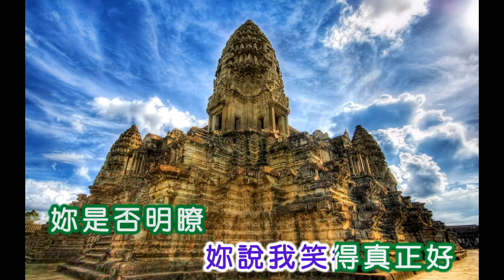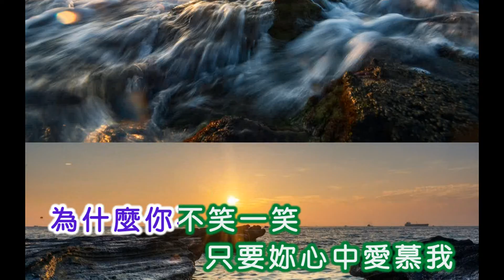張少華 ~ 笑一笑！吧男孩